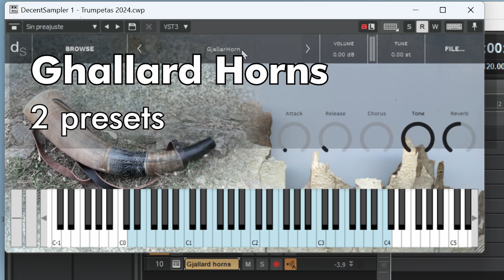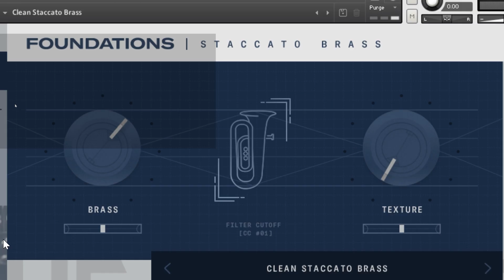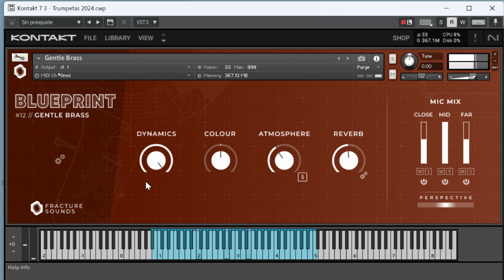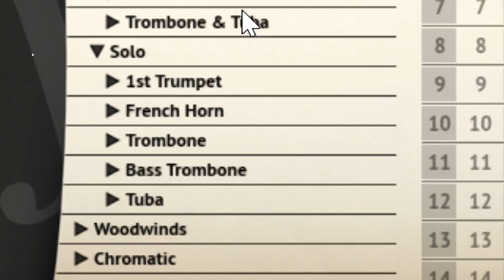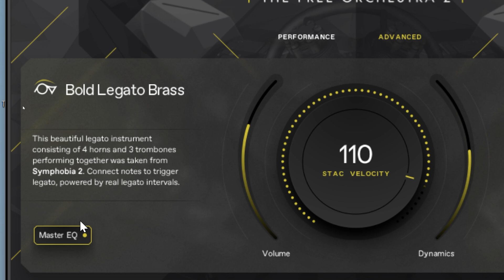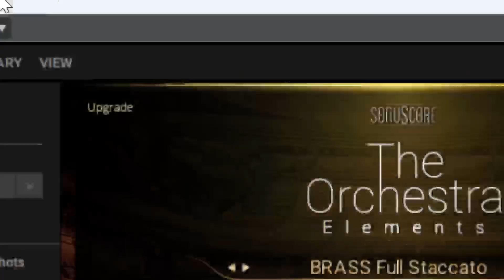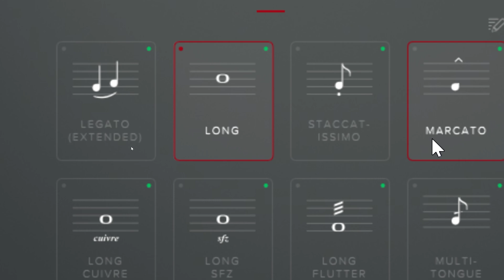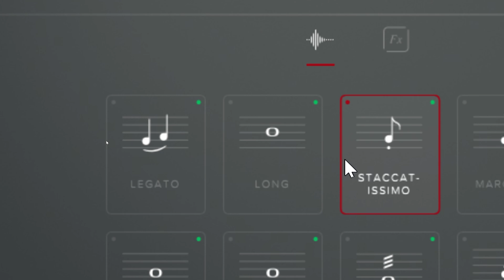Top10 plugins gratis - Trompetas 2024